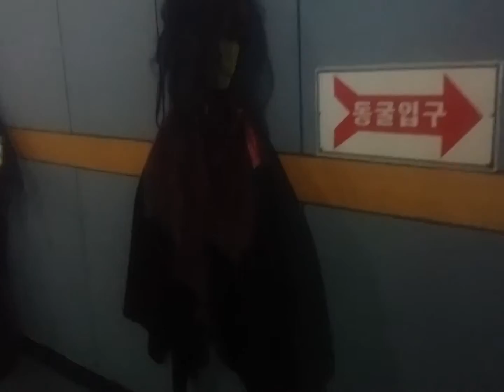동해시천곡동굴귀신쳬험장